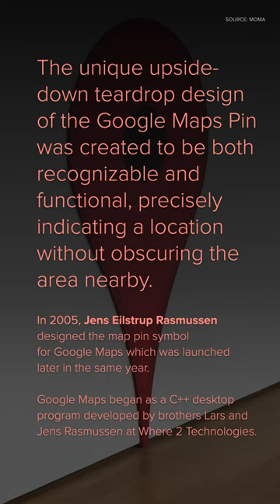Google location symbol design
Jens Eilstrup Rasmussen designed the Google Maps pin prior to the launch of Google Maps in 2005. He wanted the pin to accurately mark a point on a map without obscuring the location. The main body of the pin is circular at the top, but tapers into a point at the bottom, forming an inverted teardrop shape. - WIKI